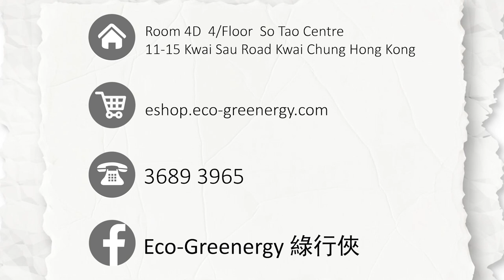OneSTEP環保長、短遮袋 | Reusable Long & Short Umbrella Bag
OneSTEP 環保短遮袋